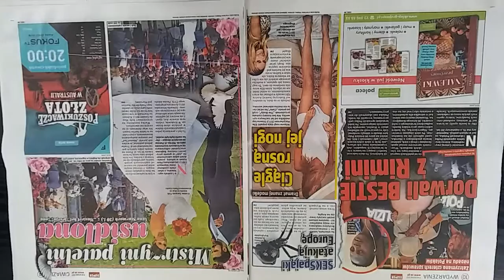DAMY RADĘ,GDY MAZUR ZA DORADZANIE NA STRONĘ PEPICZKÓW PRZEPĘDZIMY I PO LICHWIE!!!